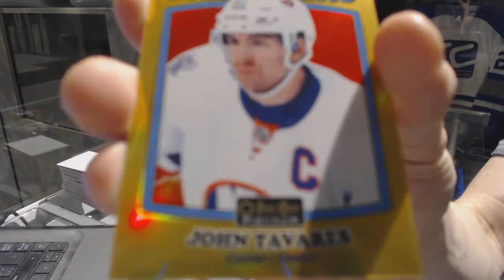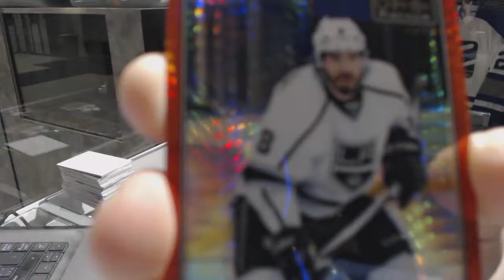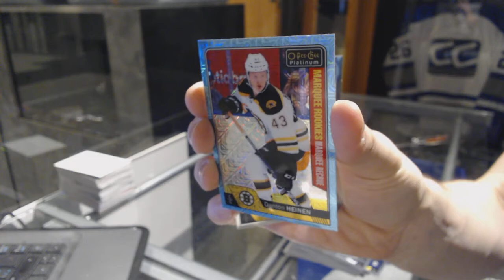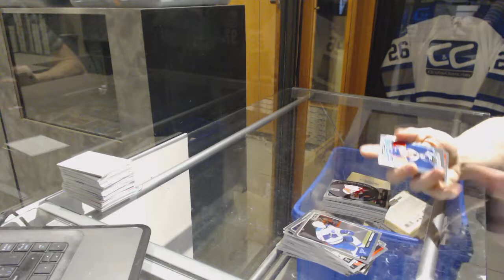711ofovertime's 16-17 UD OPC Platinum Hockey Box Break